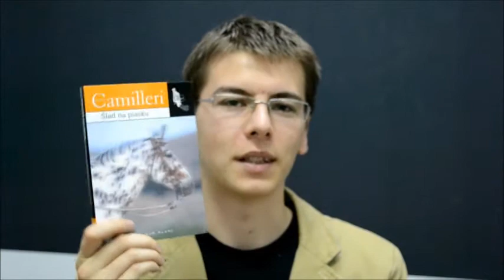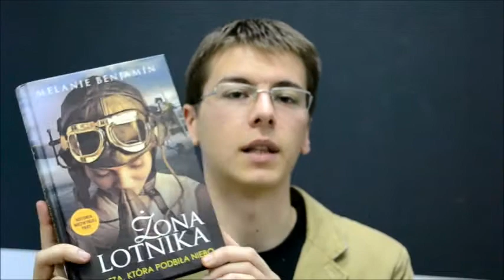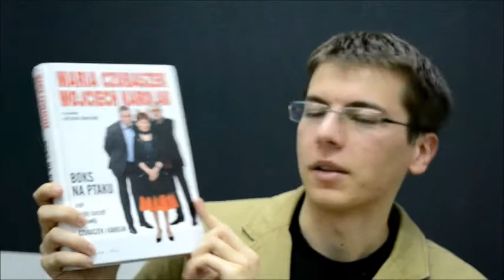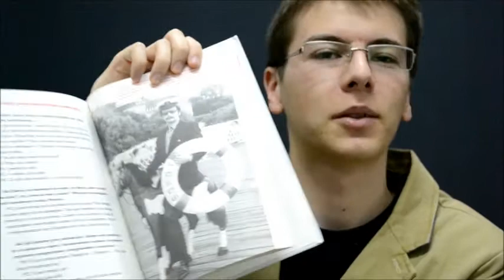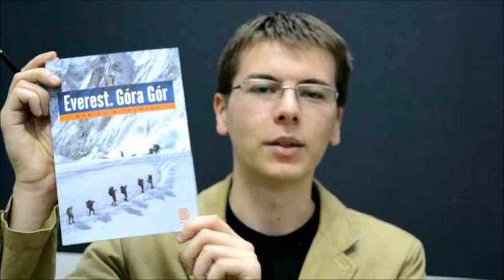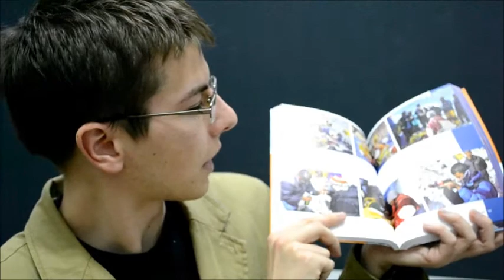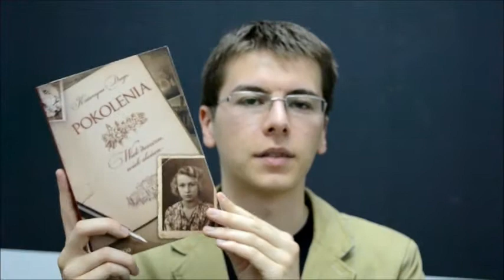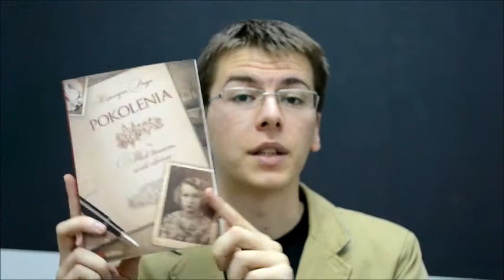Przegląd nowości książkowych aleKulturki [odc. 13, listopad 2013]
Przegląd nowości książkowych to program, dzięki któremu już zawsze będziesz na bieżąco i nie ominiesz żadnej ciekawej książki mającej premierę